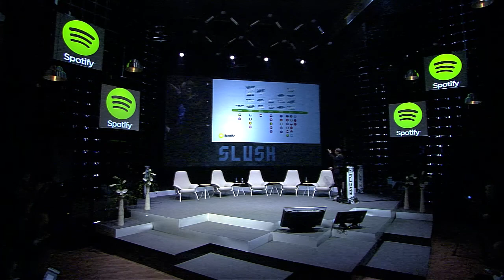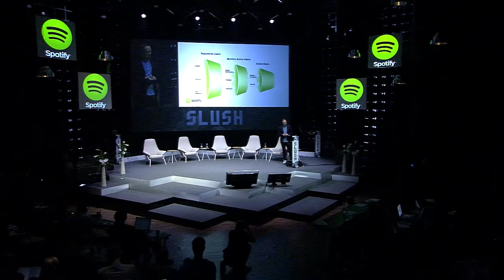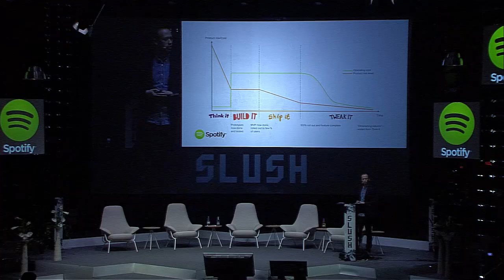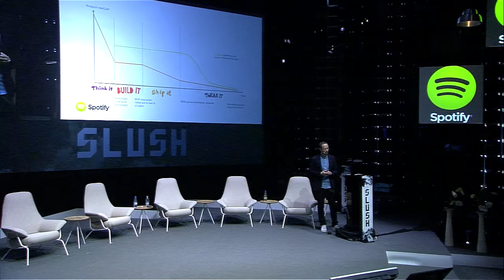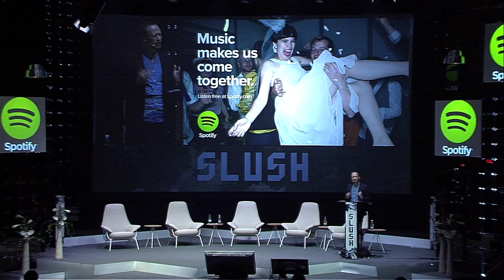Slush 2013 - Alex Norström, Spotify | Blue Stage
Slush 2013 | Blue Stage | Wednesday 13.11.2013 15:05pm
Topic: "Alex, Please Get Us a Hundred Million Users" - Alex Norström (Spotify)

Bio: Alex leads an array of teams at Spotify that are the machine behind the company's explosive growth of users. He is also responsible for the paying subscriber business from which Spotify derives most of its revenues (Spotify Premium), as well as many of the company's strategic integrations and partnerships, including Facebook. Alex is the driving force behind key marketing programmes that drove the record-breaking number of streams recently experienced by Daft Punk and Avicii, to name just two. Since joining the company over 3 years ago, Alex also started the New Markets team that has successfully launched Spotify in numerous new countries including Germany, Australia, New Zealand, Mexico and more. Before joining Spotify, Alex was a key member of the leadership team at King, the world's largest games developer. At King, he started the company's Facebook and mobile games business, known for monster hits like Bubble Witch Saga and Candy Crush Saga. Alex also built a publishing arm that had commercial relationships with over 100 indie developers throughout the world. Alex holds an M.Sc. in Economics from Stockholm School of Economics in Sweden.

Slush is a lifestyle channel and video blog that tells stories about individuals in Northern Europe who are looking to make their mark on the world. These ambitious founders have turned their passions and ideas into their own little kingdoms: companies, movements, communities and events.